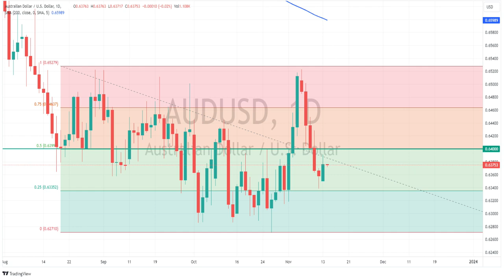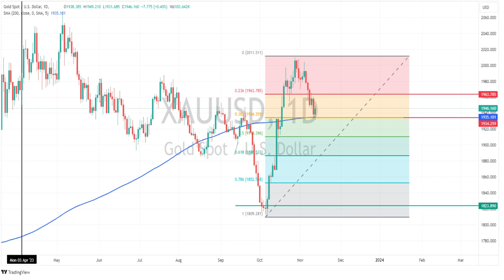US equities mixed on US downgrade: AUD and Gold rally, USDJPY moves sharply on possible intervention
Major US indexes finished mixed as falling yields counteracted negative sentiment from a fresh US Moodys credit downgrade. AUDUSD and Gold rally around technical levels, USDJPY spikes lower on a suspected BoJ intervention.